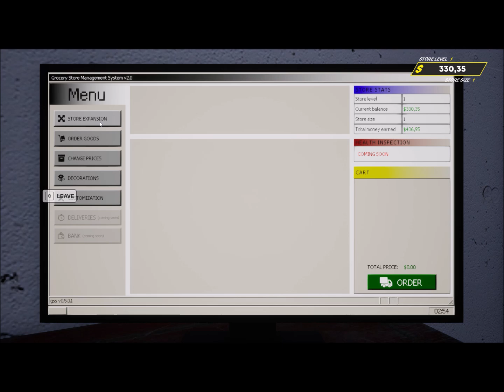Grocery Store Simulator - Expanding Our Supermarket - SüperMarketimiz Büyüyor - Part 1